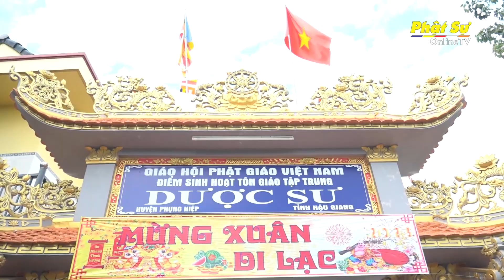HẬU GIANG-ĐẠO TRÀNG DƯỢC SƯ TỔ CHỨC CÚNG RẰM THÁNG GIÊNG VÀ QUY Y TAM BẢO CHO PHẬT TỬ TẠI ĐỊA PHƯƠNG